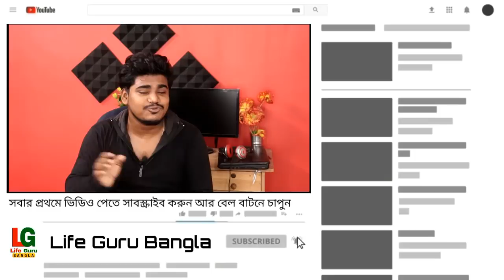কবে তোমরা স্কুল/কলেজে গিয়ে অফলাইনে ক্লাসে করতে পারবে | West Bengal School/College Opening Date